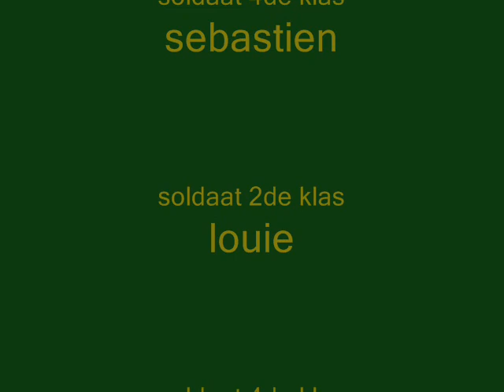black dragon army airsoft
nieuwpoort